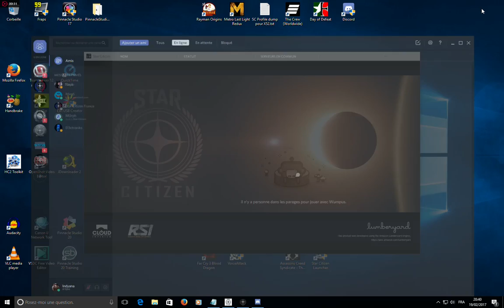Overlay Discord et Star Citizen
Petite aide pour faire fonctionner l'overlay de Discord avec Star Citizen